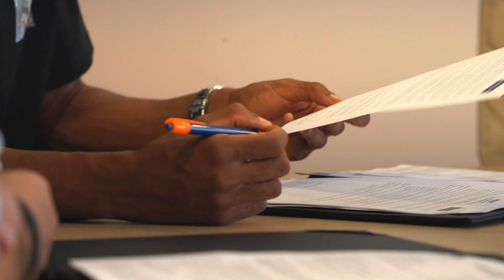✍️ Enzo Tchato signe pro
💬 "𝘓𝘦 𝘤𝘭𝘶𝘣 𝘰𝘶̀ 𝘫𝘦 𝘴𝘶𝘪𝘴 𝘥𝘦𝘱𝘶𝘪𝘴 𝘵𝘰𝘶𝘵 𝘱𝘦𝘵𝘪𝘵, 𝘭𝘢̀ 𝘰𝘶̀ 𝘫'𝘢𝘪 𝘢𝘱𝘱𝘳𝘪𝘴 𝘭𝘦 𝘧𝘰𝘰𝘵..."